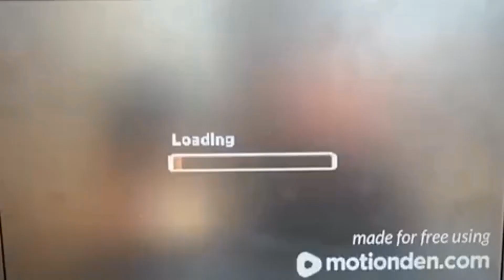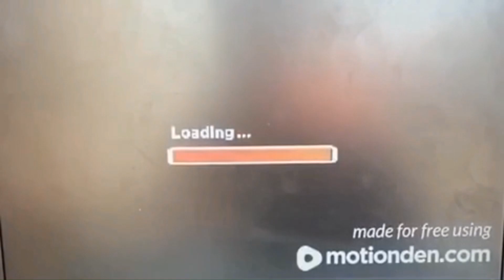Third Gen FIFA Intro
This video is the Third Gen FIFA Intro for this channel